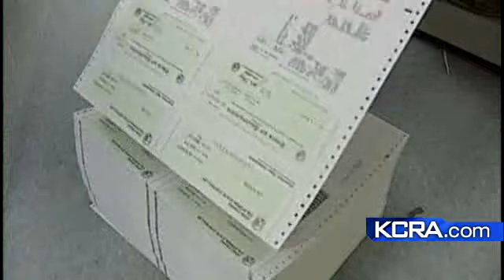Minimum Wage Ordered For State Workers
Gov. Arnold Schwarzenegger has ordered minimum-wage pay for most California state workers in the absence of a state budget.